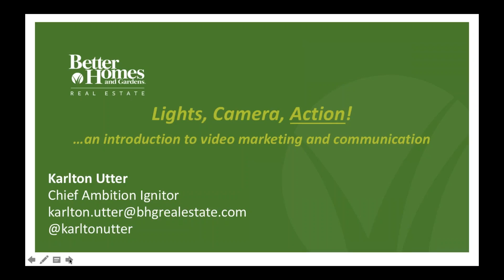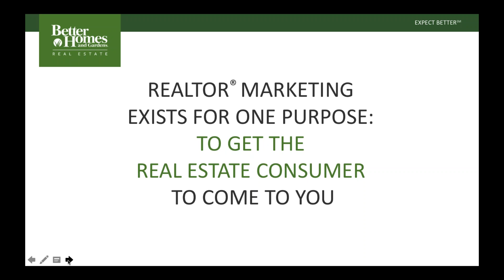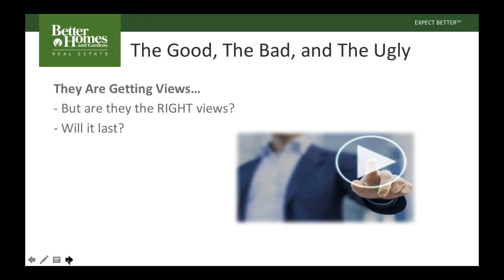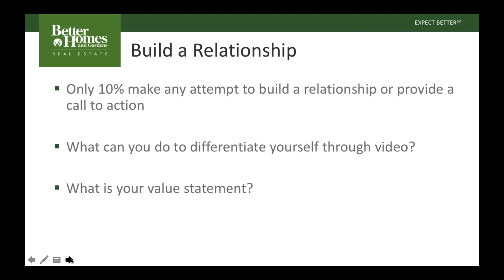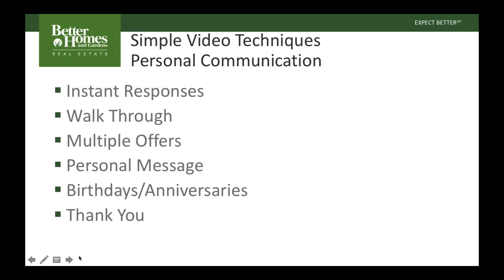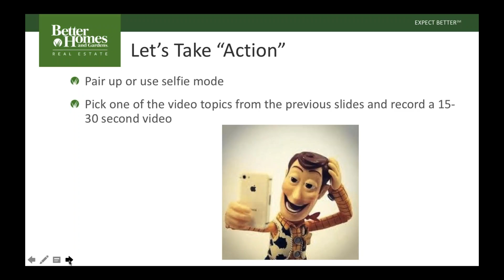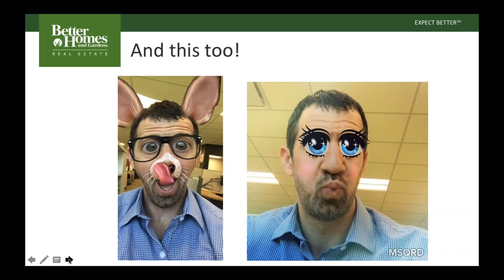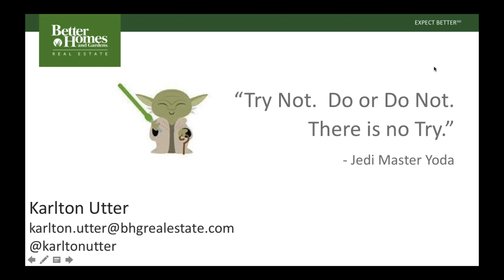2017 01 25 12 01 An Introduction to Video Marketing and Communication